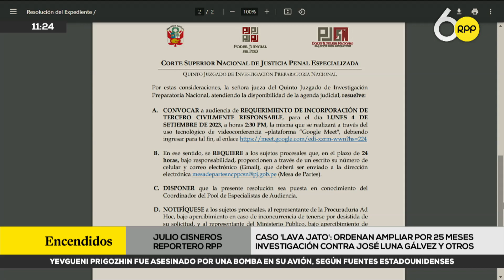Incendio forestal en Arequipa quema nueve viviendas en el distrito de Tuti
Incendio forestal en Arequipa quema nueve viviendas en el distrito de Tuti, en el Valle del Colca. El alcalde del distrito afirma que pudieron controlar el incendio con ayuda de los Bomberos, el Ejército, el personal de serenazgo e incluso vecinos de la zona.